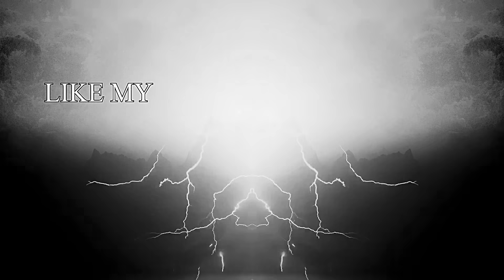BE'LAKOR - Foothold (Official Video) | Napalm Records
Steve Merry (piano/synths) from BE’LAKOR about Coherence:
"We're excited to share this album after five years of quite intense work on it. It's pushed us in many ways. Coherence has two of our longest ever songs; it has some really substantial instrumental tracks; it's heavy and progressive in places, but still full of the melody that drives our work. The album's lyrics also explore quite different ideas to those of our earlier albums. We look forward to working with Napalm Records on this release and sharing this music with our fans!"

Video created by Ingo Spörl / hard-media.com